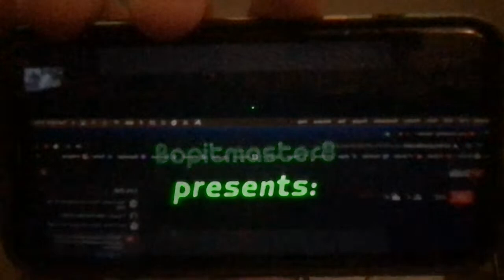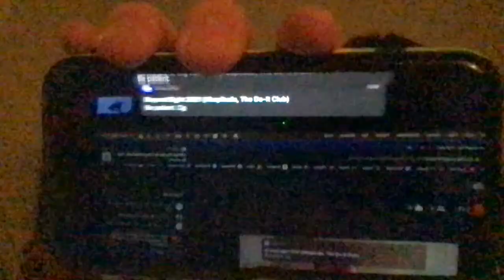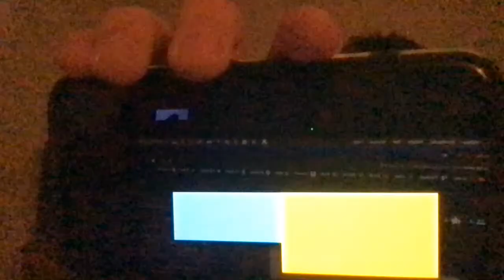1 Year of Cain Kaiser on YouTube!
Can you believe it's been a year already?! I've been on YouTube for ONE YEAR! That's not bad! So, to celebrate, Beyond Sight and I are going to make a livestream! PARTY ON!